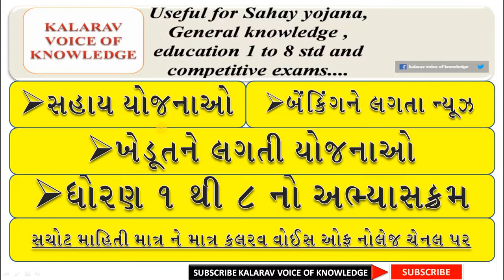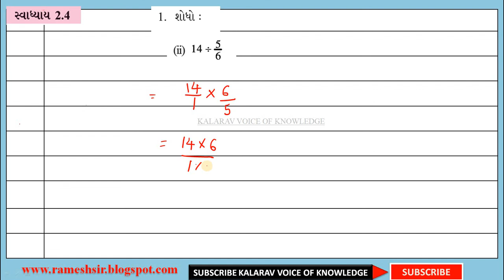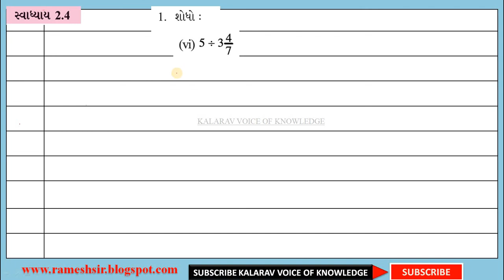APOORNANK ANE DASHANSH SANKHYAO STD 7 MATHS 2.4 PART 1 NCERT NEWCOURSE અપૂર્ણાંક અને દશાંશ સંખ્યા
APOORNANK ANE DASHANSH SANKHYAO STD 7 MATHS Ganit 2.4 PART 1
અપૂર્ણાંક અને દશાંશ સંખ્યાઓ

💥👉 *પેઢીનામું એટલે શું ?
💥👉પેઢીનામું કોની પાસે કાઢવી શકાય ?*
💥પેઢીનામું બનાવવા માટે જરૂરી આધાર પુરાવાઓ :
💥પેઢીનામું ક્યાં ઉપયોગી છે ?
💥 પેઢીનામાં અંગે વધારે માહિતી, અરજી ફોર્મ , પેઢીનામાંનું ફોરમેટ જોતું હોય નીચેની લિંક પર જુઓ 👇👇

💥👉 ગામ નમૂના નંબર 1 થી 18 વિશે સંપૂર્ણ માહિતી
માહિતી જુઓ નીચેની લિંક પરથી👇👇👇
 માહિતી ગમે તો શેર કરજો

📔📕📔💥👉ગામતળ અને સીમતળ એટલે શું ?
💥👉ગામતળમાં મફતમાં પ્લોટ કરી રીતે ફાળવવામાં આવે છે ? 💥👉ગામતળ વધારવા માટેનું અરજીફોર્મ અને સંપૂર્ણ માહિતી  નીચેની લિંક પરથી જુઓ

📔📕📓🖊️🖊️🖊️🖊️🖊️🖊️📒📒💥👉 વાડાની જમીન કાયદેસર કઈ રીતે કરશો ?             💥👉 વાડાની જમીન કાયદેસર કરવાનું અરજીફોર્મ      💥👉 વાડાની જમીન કાયદેસર કરવાનો ઓફિસિયલ   પરિપત્ર

💥💥 માહિતી અધિકાર
👉માહિતી મેળવવા નો કાયદો
💥👉 માહિતી મેળવવા અરજી કઈ રીતે કરશો?
💥  અરજીના વિવિધ નમૂના.